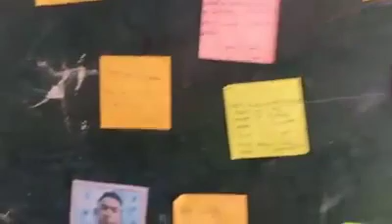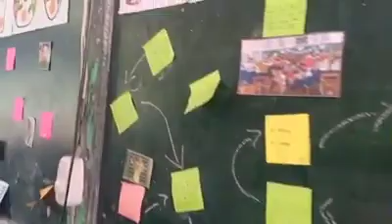Farewell Party | Immersion 2020 | Secondary Education | Senior High School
Grade 8 - Thorium

Credit

Song: I need you here by Taylor Sings